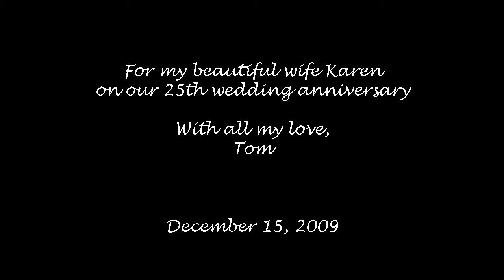Tom Pinch: Oil Painting "Dusty & Taylor"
Time-lapse unedited video of alla prima (one session) oil figure painting by the artist as a 25th wedding anniversary gift to his wife Karen. The painting is of their children Dustin & Taylor from 1995.